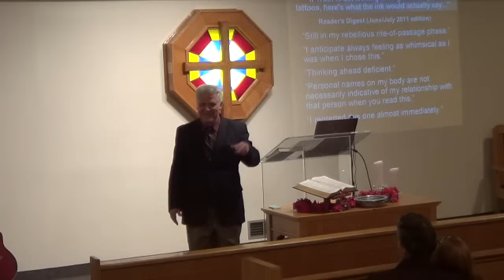Dr. John Neihof-Part One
My text tonight is 1 Corinthians 6:19 "Or do you not know that your body is the temple of the Holy Spirit who is in you, whom you have from God, and you are not your own?"